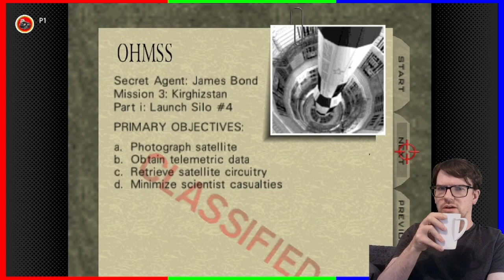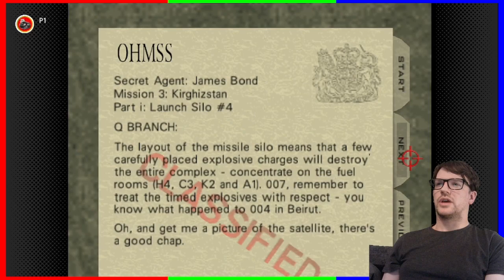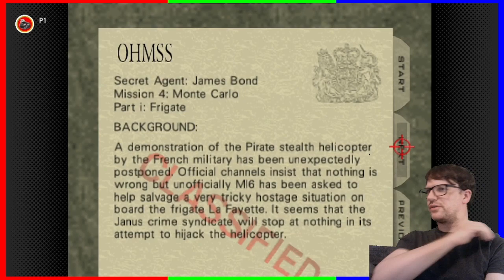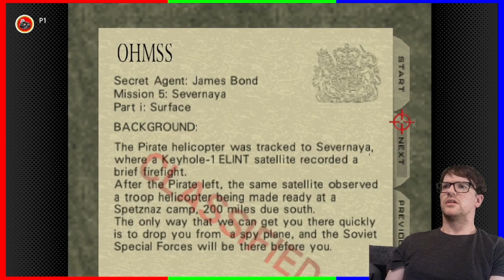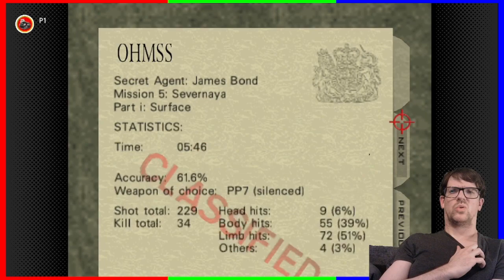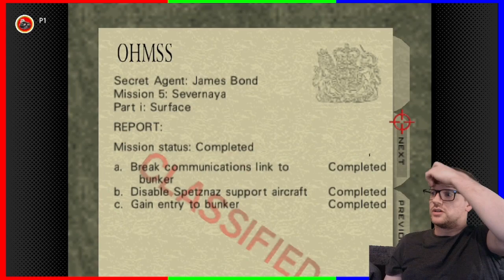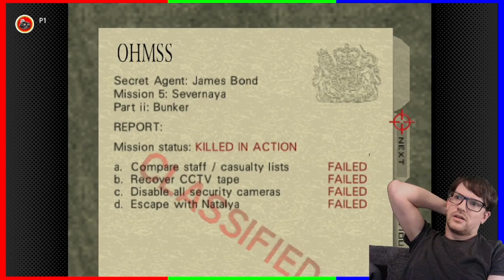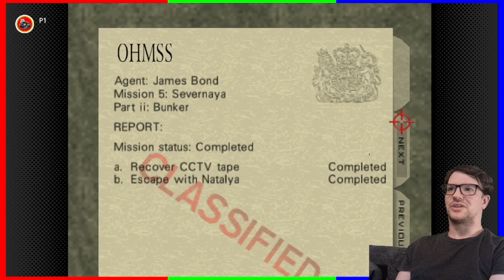Infinite Soldiers! - Goldeneye N64 - Pt 2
Those damn villains have figured out how to clone soldiers at an alarming rate! This may be the secret to finally defeating Bond!